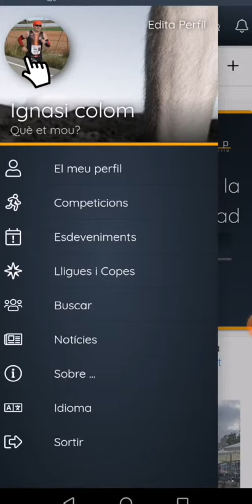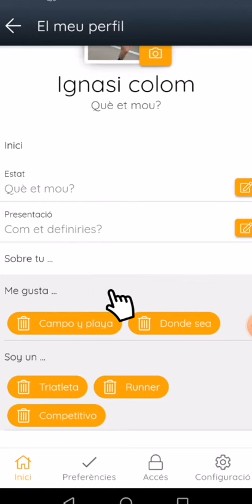Acciones desde Mi Perfil en la APP de Elitechip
Descubre todas las acciones que puedes realizar desde tu perfil en la APP de Elitechip.
Desde aquí podrás revisar todos tus datos, los tracks subidos, acceder al perfil de tus contactos, todas las competiciones en las que has participado y las fotos que has subido.